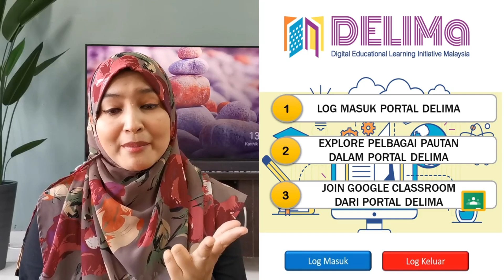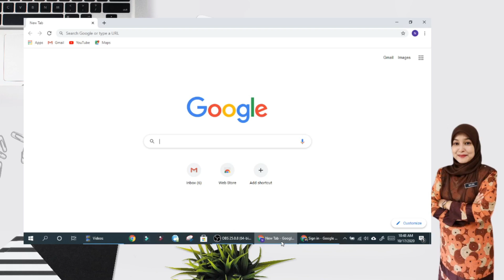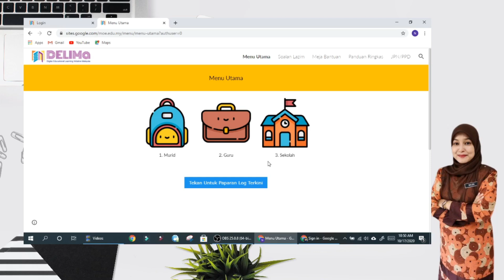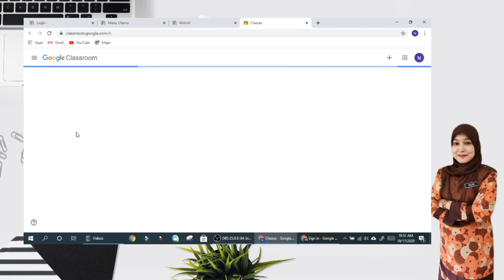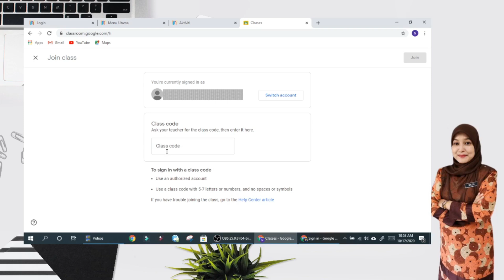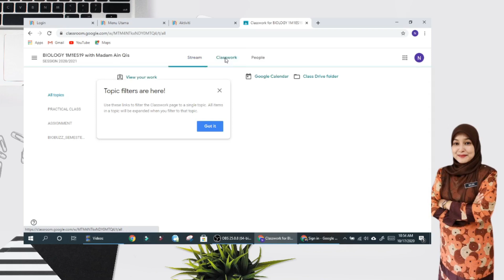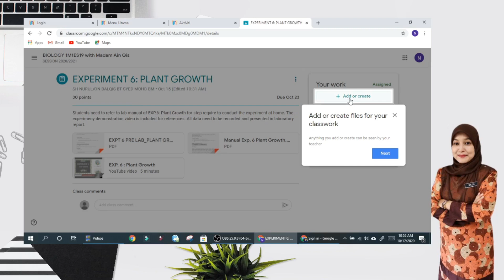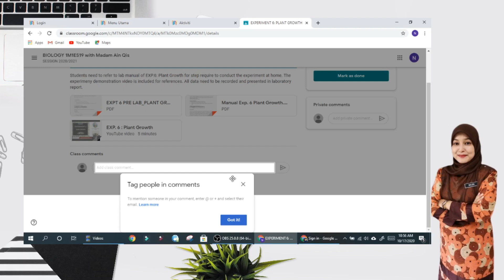Panduan Pelajar: Log Masuk Portal Delima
Panduan ringkas bagaimana pelajar boleh log masuk akaun moe-dl mereka di Portal DeLIMa dan explore pautan-pautan menarik untuk proses PdP mereka.
Dihujung video juga diselitkan cara integrasikan akaun ini ke Google Classroom bagi pelajar yang pertama kali ingin menggunakan Google Classroom.